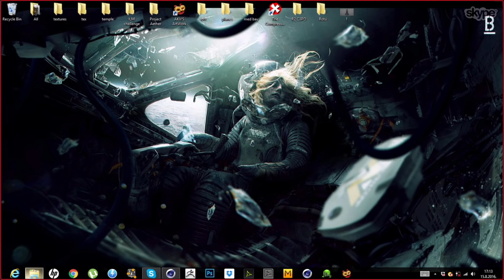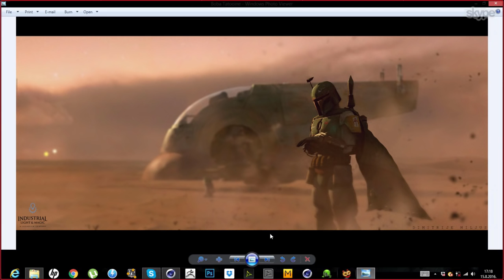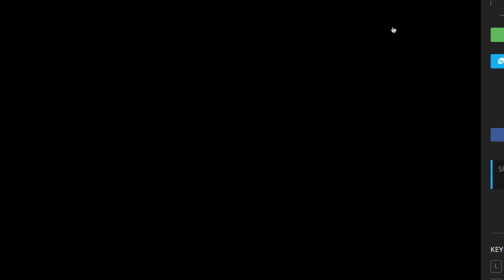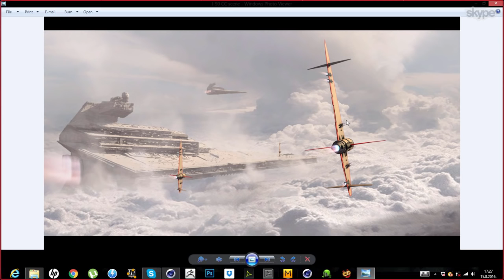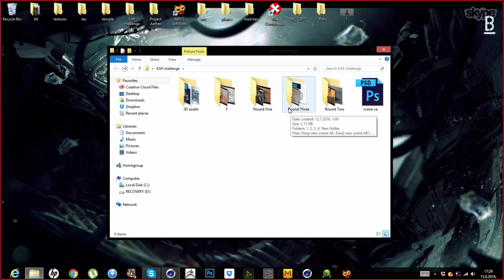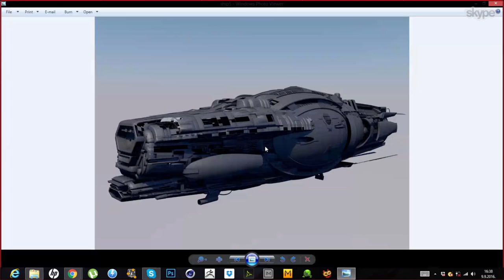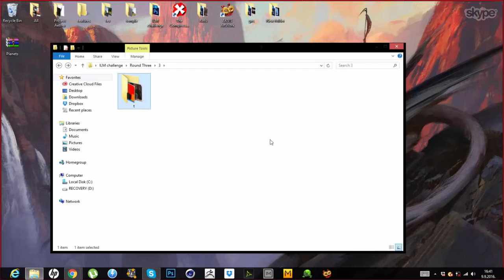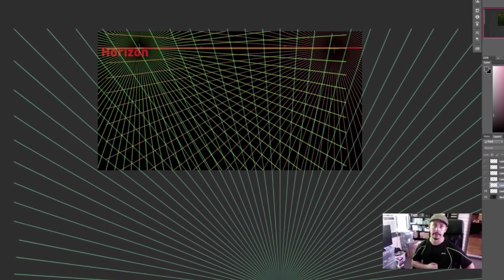BST:30 Public Art challenges